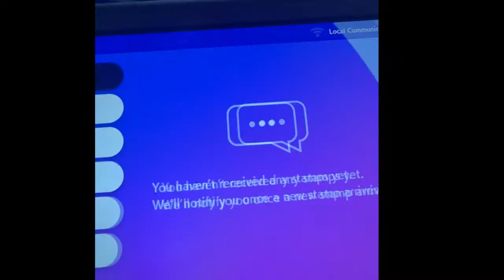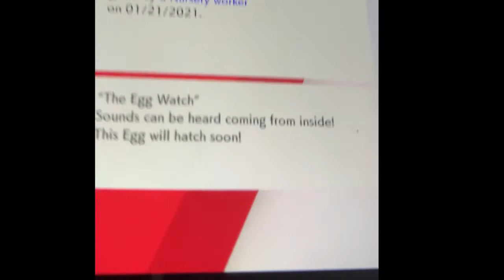HOW TO TELL IF AN EGG IS A SHINY IN POKEMON SWORD AND SHIELD! (WORKING 2021)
A new method to tell if you had gotten a shiny pokemon has been discovered in pokemon sword and shield for the nintendol tswitch release in 2017. this is a new video